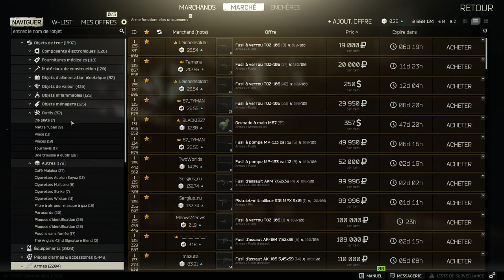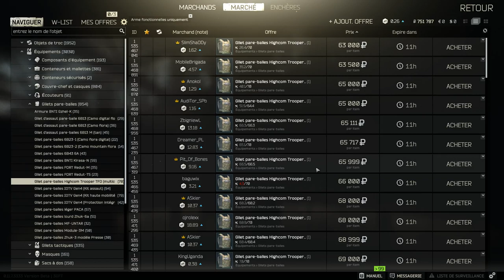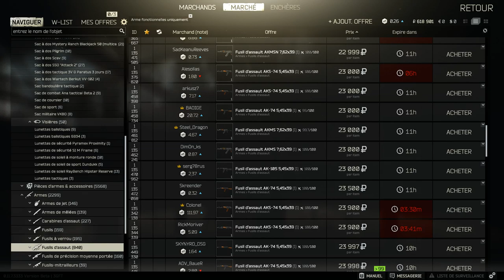[Live ETF] - On farme des Roubles